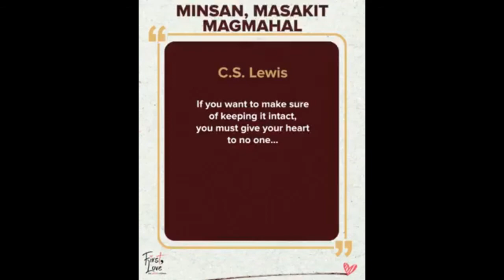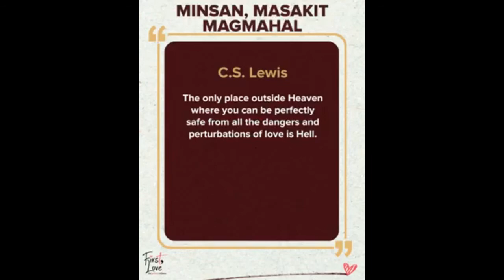Fast Viewers T V.E.E | Motivational Video: MINSAN, MASAKIT MAGMAHAL